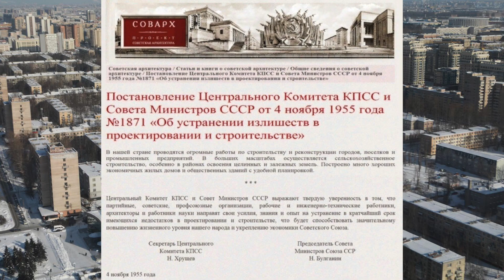Деградация Современной Архитектуры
Всем привет, друзья! В этом видеоролике мы окунемся в историю архитектурных течений, начиная от педантичных немецких планов до безликих бетонных мешков, которые мы видим сегодня в городах. Рассмотрим, как проходили эти перемены, и как архитектурная деградация сказалась на облике современных мегаполисов. Мы зададим важные вопросы: что мы потеряли по пути к функциональности, и как вернуть в наши города красоту, уют и гармонию.